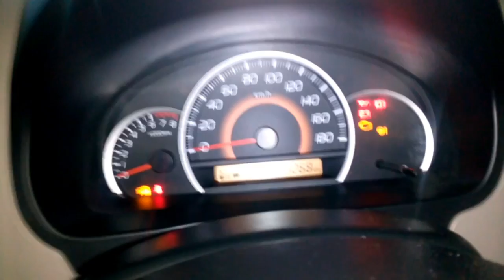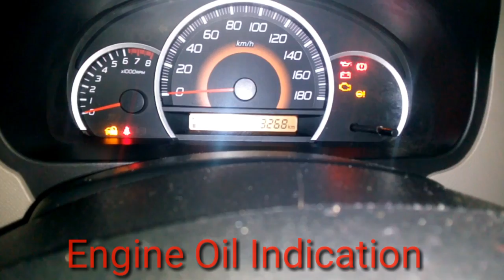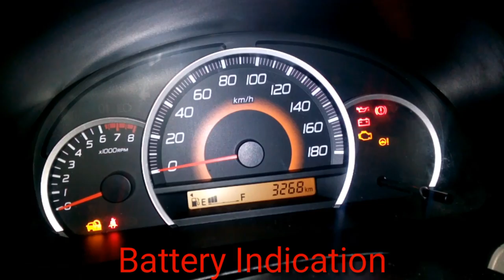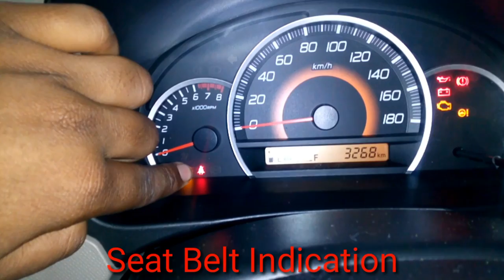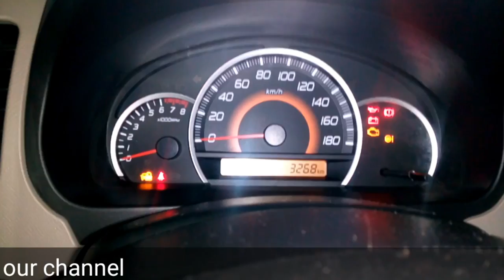Dash board Warning Lights || Driving Tutorial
Jane kya  matlab hai dashboard ki warning light ka

--Driving Tutorial--